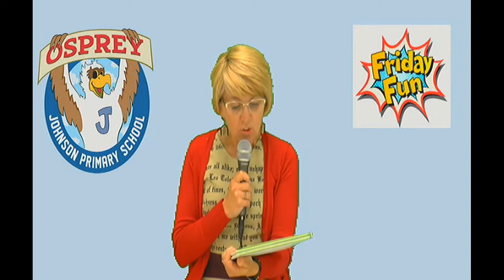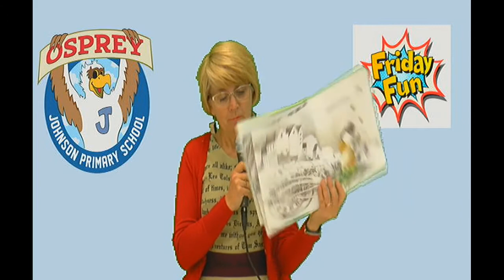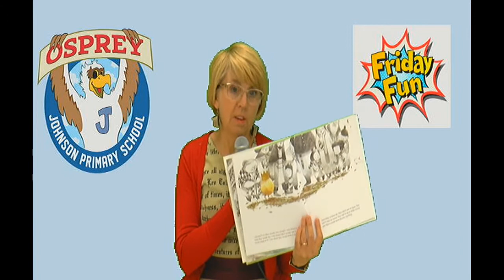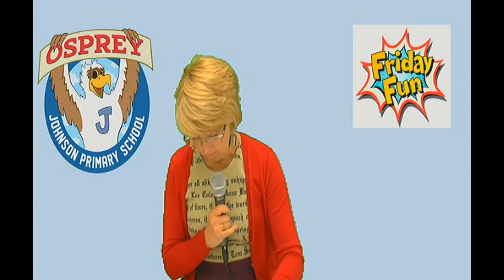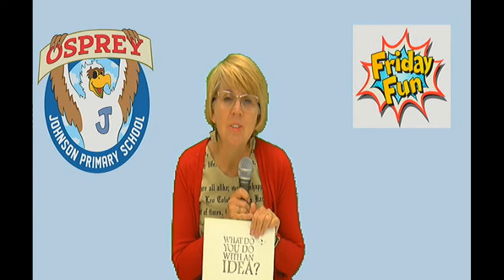Morning Meeting 4-23-21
Fun Friday!